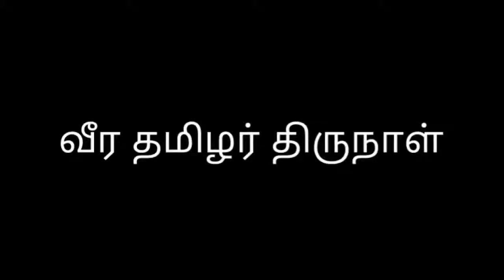pongal whatsapp ststus video Tamil